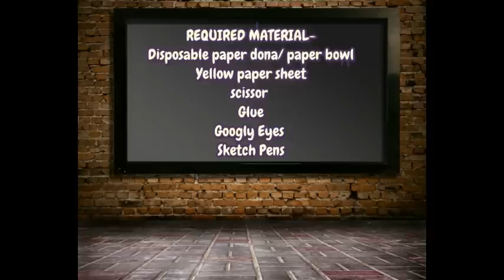ART AND CRAFT FOR KIDS: HOW TO MAKE TOY TORTOISE OUT OF DISPOSABLE PAPER DONA/ PAPER BOWL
IN THIS VIDEO WE SHOW YOU HOW TO MAKE A CUTE TOY TORTOISE FROM PAPER BOWL.